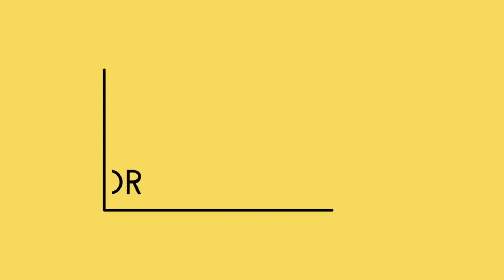PASANG GORDEN RUMAH SAKIT DI JAKARTA DNEXS ELITE MAXIMUS ELITE - 082311064646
Jual gorden rumah sakit Dnexs Elite, memiliki berbagai macam pilihan bahan terlengkap di Jabodetabek, DEDEN DECOR telah menyelesaikan banyak projek rumah sakit seluruh indonesia
baik perusahaan swasta atau pemerintahan.

lalu mengapa harus memilih DEDEN DECOR ?.
DEDEN DECOR memiliki berbagai macam pilihan gorden rumah sakit yang lengkap, pastinya sudah lolos uji sertifikasi.
Selain itu gorden Dnexs Elite juga memiliki banyak kelebihan yaitu :
- Anti bakteri ✅
- Anti noda ✅
- Anti darah ✅
- Anti air ✅
- anti api ✅
Menyediakan komponen pasang gorden yang lengkap dan pastinya termurah 😀👍🏻
DEDEN DECOR juga menyediakan GARANSI UANG KEMBALI apabila barang tidak sampai di tujuan 😃
Kami juga menyediakan tim pemasangan gorden rumah sakit yang profesional, dapat lebih cepat menyelesaikan projek gorden anda.

Kita memiliki berbagai macam bahan Gorden Rumah Sakit berikut beberapa bahannya :
- Full PVC (Bahan 100% Plastik tebal memiliki keunggulan Anti Air, Anti Bakteri dan Anti Darah)
- Semi PVC (Bahan Polyester dengan campuran plastic memiliki keunggulan anti bakteri)
- Polyester Jaring Pabrik (Bahan Polyester 100% di mana bahan ini memiliki zat serum kimia anti bakteri, serta anti api. Dan memiliki ciri khas jaring yg senada dengan bahannya)

Macam rel gorden
Rel pabrik : memiliki rel roda dalam
Rel fleksi : rel fleksibel yang bisa di bending atau di bengkokan

HUBUNGI DEDEN DECOR SEKARANG JUGA DAN DAPATKAN HARGA TERBAIK 😀